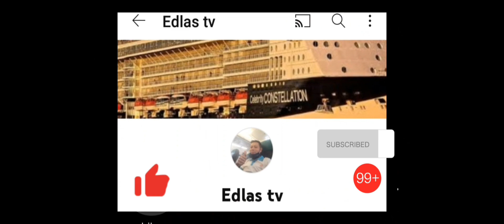Explore Europe #10. Walked around @ Mykonos, Greece. Cruise ship life.